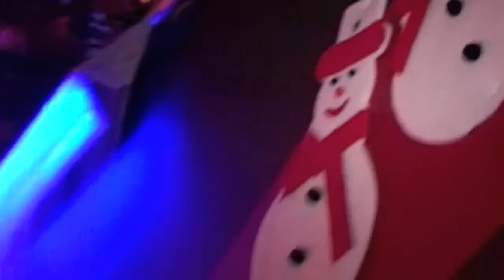MRB Live @ Glashaus Adorf 26.12.2009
Weihnachten im Glashaus mit der Partygiganten MRB Live ist immer ein Erlebnis! Info's